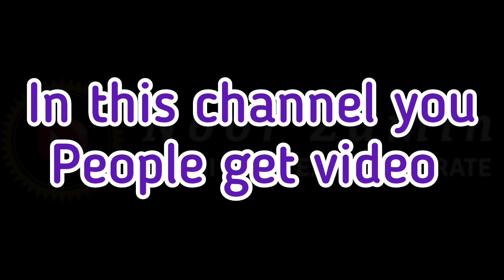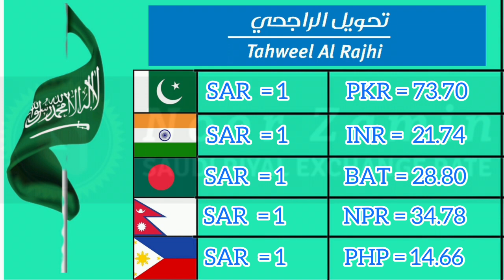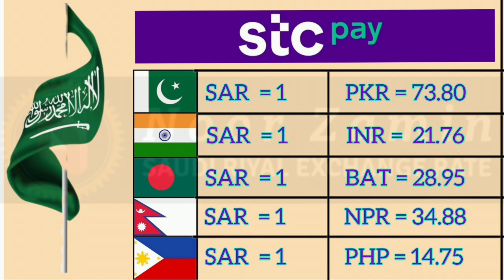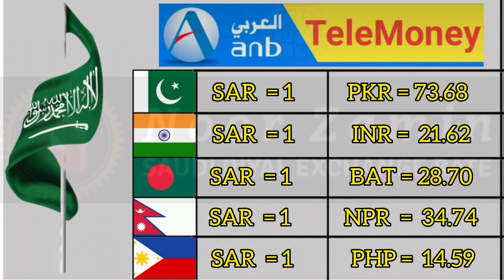Today Saudi Riyal Rate | India Pakistan Bangladesh Nepal Saudi Riyal Rate | Noor Zamin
1 real arab indian rupees

dollar rate in bangladesh today

saudi riyal indian rupees tamil

saudi riyal indian rupee malayalam

saudi arab ka dollar

25 riyal coin price in india

saudi arabia coins value in india

how to exchange saudi riyal in indian rupees

1 real arab indian rupees

saudi 100 riyal coin

25 riyal coin price in india

saudi 500 riyal note new

dollar increase in pakistan

1 real arab indian rupees

open market currency rate in pakistan today

saudi arabia money exchange

riyal rate

Content Cover.

1 saudi riyal rate today pakistan
2 saudi riyal rate today
3 saudi riyal rate all bank
4 saudi riyal rate for pakistan
5 saudi riyal rate in pakistan
6 saudi riyal rate riyal rate today in pakistan
7 today saudi riyal rate india
8 saudi riyal today rate
9 aaj ka riyal rate
10 saudi riyal rate today in india
11 saudi riyal to india rupees
12 sar to inr
13 saudi riyal to pakistani rupees
14 Saudi Riyal
15 Aaj Ka Riyal update

Saudi Riyal

Hi